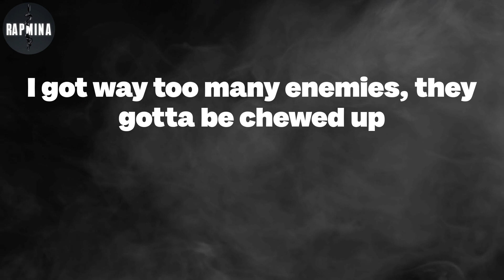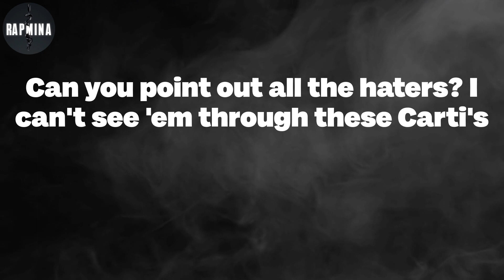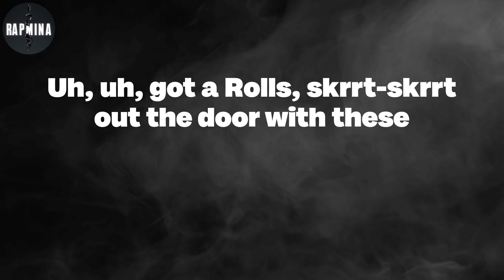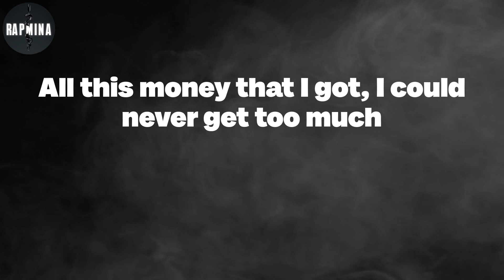Freddie Gibbs - Too Much (Lyrics)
Too Much Lyrics:
Kane Train, you know what I'm sayin'? A nigga out here, you know me
Nigga, yeah yeah
Too much for these niggas, I need somethin' real quick, you know what I'm sayin'?
I done hit another nigga bitch too much (yeah, yeah)
I got way too many enemies, they gotta be chewed up
Nigga with the monkey diamonds, they never could fool us (yeah, yeah)
Backstage at the shows, these hoes gon' choose up (yeah)
ATL to the Chi', these hoes get flewed up (yeah, yeah)
Michael Jackson, might go Tyson, know a nigga gotta beat it (yeah)
If the pussy undisputed then the head was undefeated (yeah)
Once I hit another city, then the number get deleted (yeah)
Hit the pussy undisputed and this pimpin' undefeated (yeah)
Once I seen the ho in person, knew the bitch was overrated
Knew the shit was hella different with the fiddles and the makeup (yeah)
Got a quarter-ounce of rock up in my pot, I'm 'bout to shake
Skrrt, skrrt, 'bout to make it work, work with the paper, nigga
Rocks in a nigga wrist, too much
Forgiatos on a Bent', too much
'42, a nigga sip, too much
I done hit another nigga bitch too much
All this money that I got, I could never get too much
All these hoes that I got, I could never get boo'd up
Drive these cars on the lot, I be switchin' the shoes up
'42, my nigga sip, too much
I get two hundred a verse and two hundred for a show
I need four hundred a O if I'm breakin' down the bowl
Why you doin' all the typin', we been tryna up the score?
Niggas gangsta on the 'Gram, Cinderella on the ho (weak)
How much did the Phantom cost, Bagg? Too much
Driver get me there when I'm high, too clutch
With another nigga bitch, wasn't switchin' two cups
All black, red inside, shit, too plush (go)
Trappin' in designer, new Balenci' with Adidas
Momma knew I was a hustler in her stomach as a fetus
I went back and forth the quarter, now I'm ballin', alopecia
Molly callin' me a cheater 'cause I fell in love with Keisha
First, I take a sip of potion then I trace it with exotic
Can you point out all the haters? I can't see 'em through these Carti's
Let my newer bitch pop it 'cause her ex-nigga watchin'
When you havin' plenty bread, all the pigeons come flockin'
Truth be told, I'ma always show the real me
It's chilly, bust down Cuban with the matchin' Richard Mille
Flyer than a eagle when I'm touchin' down in Philly (up)
Nickname the coupe, "Lil Wayne," no ceilings (drop)
Ain't no layin' up, I'm just drillin' and I'm peelin'
Uh, uh, got a Rolls, skrrt-skrrt out the door with these